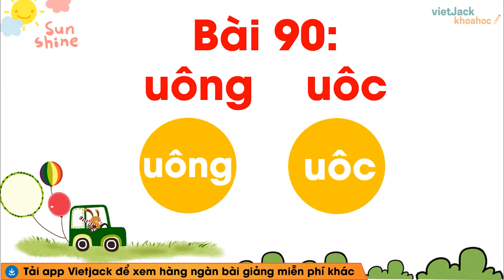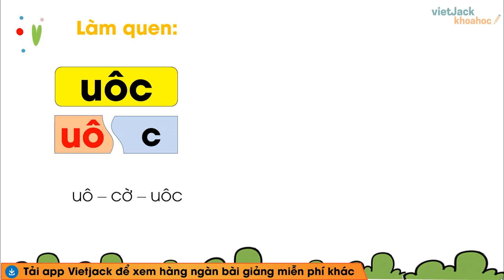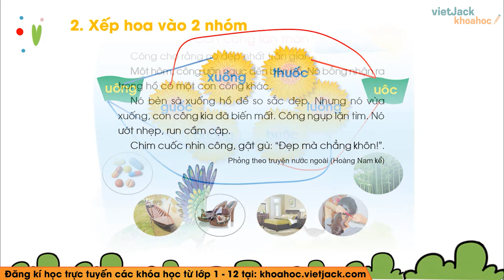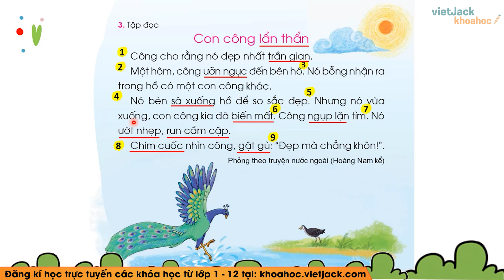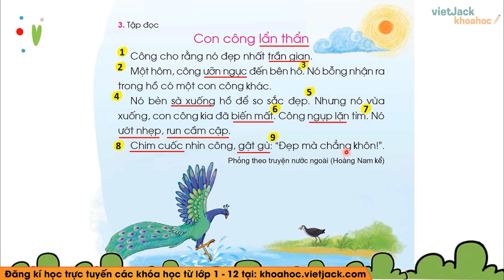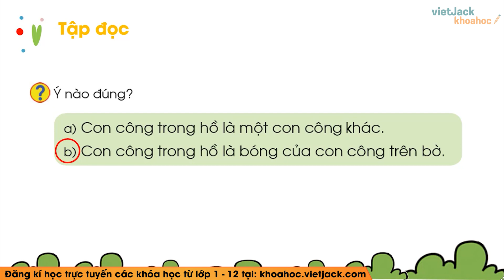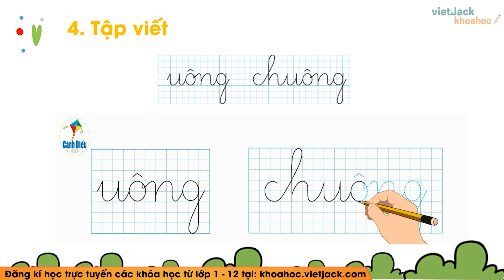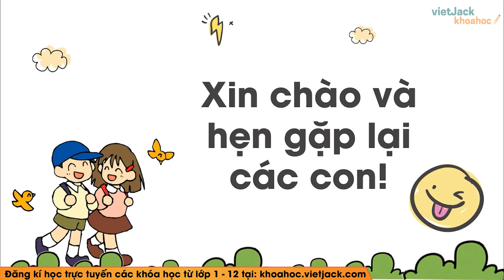Tiếng Việt lớp 1 Cánh diều - Bài 90 - Uông, uôc - trang 160, 161 - Cô Nguyễn Hà Trang (DỄ HIỂU NHẤT)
Tiếng Việt lớp 1 Cánh diều - Bài 90 - Uông, uôc - trang 160, 161

Video hôm nay, cô sẽ cùng các em tìm hiểu về Uông, uôc trong chương trình Tiếng Việt lớp 1 trong sách Cánh diều . Qua đó, cô cùng các em rút ra được nội dung bài học về các kiến thức cần nhớ và quan trọng. Chú ý theo dõi bài giảng của cô nhé !